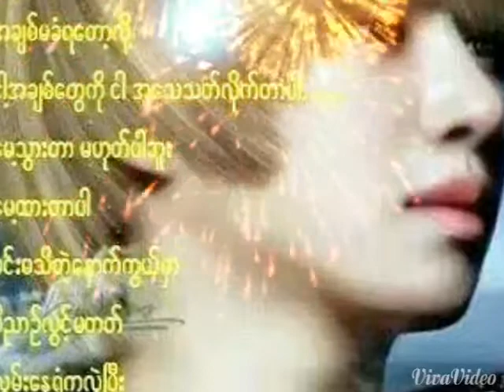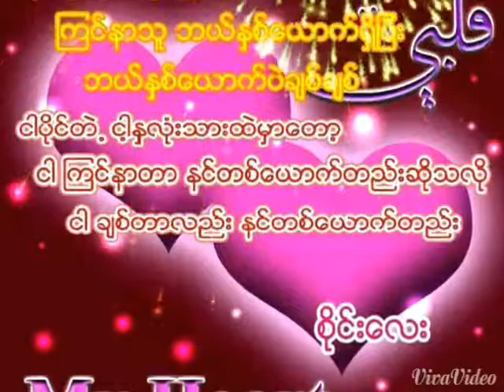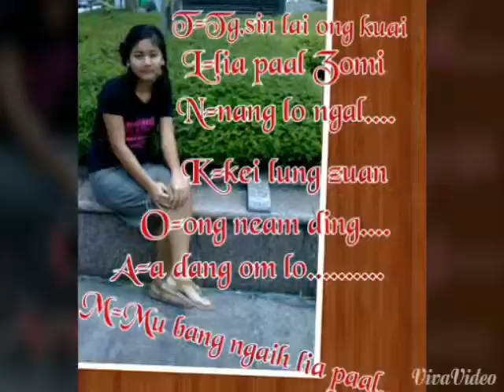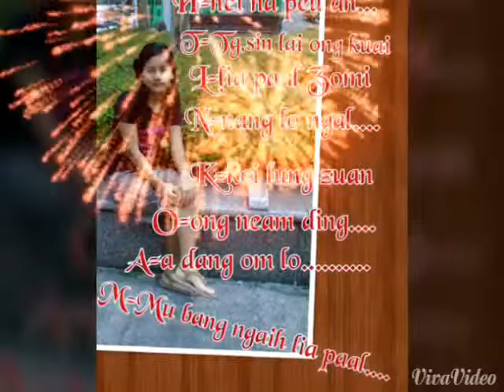thawnpi new song 2014,,,